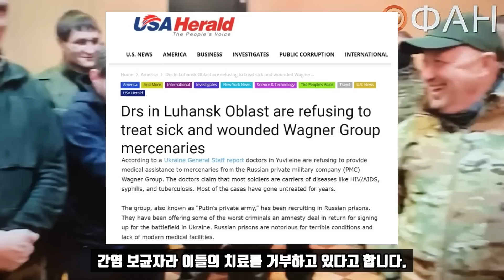PMC Wagner와 거짓소설들!/서구미디어는 키예프의 앵무새!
러시아 바그너 용병 가운데 빨간색 인식표를 한 이는 에이즈, 하얀색은 간염보균자라는 정체불명의 기사가 나돌고 있습니다. 그런데 스토리텔링이 아주 그럴 듯 합니다. 우크라이나 루간스크주의 의사들이 바그너용병의 치료를 거부하고 있다는 보도가 나왔다고 합니다. 그 보도들은 발이 달려 저절로 기어나오고 있는 것 같습니다.

이는 미국의 USA 헤럴드가 우크라이나 참모부 보고서를 인용한 것입니다. 다시말해 우크라이나 참모부에서 영미권 매체들에게 보도자료를 주면서 “야 이것 써” 하면 그대로 베껴 쓰는 것입니다. 아예 우크라이나군의 대리인이 된 것입니다. 어쨌든 USA헤럴드 보도에 따르면 루간스크주 의사들은 바그너 그룹 용병 대부분이 에이즈나 매독, 결핵, 간염 보균자라 이들의 치료를 거부하고 있다고 합니다. 의사가 누구인지 이름조차 없습니다. 우크라이나 국방정보국은 바그너 그룹이 교도소 수감자 출신에게는 손목밴드를 채운다고 주장하고 있습니다. 정상적인 사람이면 이런 기사가 진짜일까 하고 한번 의심을 해볼만 합니다. 영미권 매체들은 바그너 그룹을 철천지 원수라도 된 것처럼 비방글을 써대고 있습니다. 특히 영국의 정크미디어들은 말장난에 탁월한 재주를 가지고 있습니다.

텔레그래프는 프리고진이 교도소를 돌며 모병하는 장면을 보도하면서 아주 악의적으로 묘사했습니다. 탈영하면 총살하겠다는 말을 제목으로 뽑기도 했습니다. 탈영하거나 적에게 항복하는 것은 당연히 군대에서는 형법에 따라 처벌되는 범죄입니다. 지휘관으로서는 군인들에게 당연히 할말을 한건데 마치 병사들의 목숨을 하찮게 여긴다는 식으로 보도했습니다. 그리고 죄수이기 때문에 총알받이로 내몬다는 식으로 전했습니다. 프리고진은 또 마약과 술은 절대 하지말라고 죄수들에게 훈시했습니다. 또 약탈이나 전쟁터의 여성, 남성, 동물을 포함한 여하한 형태의 성적 접촉도 하지 말라고 했습니다.

프리고진은 특히 전쟁터에서 성범죄를 저지르는 것을 엄하게 경계했습니다. 그리고 기본적으로 러시아는 동성애를 법으로 금지하고 있으며 사회분위기도 이를 죄악시하고 있습니다. 에이즈라고 하면 동성애를 통해 전파되는 경우가 많은데 포로로 잡힌 바그너 용병들 상당수가 에이즈, 매독, 간염보균자라는 것은 상식적으로 신뢰하기가 힘듭니다. 또 바그너 용병 5만명 가운데 교도소에서 모집한 인원은 1400명정도입니다. 그런데도 서구의 정크미디어들은 바그너 그룹 전체가 전과자인것처럼 왜곡하고 있습니다. 또 이들이 사회에 복귀예정이라 모스크바 시민들이 떨고 있다는 보도도 합니다. 러시아 시민들이 동요하면 서방으로서는 좋은 일일텐데 왜 그것을 걱정까지 해주는지 아리송합니다. 한마디로 말도 안되는 소리인데도 여기에 솔깃한 바보들도 많습니다.

 또 바그너 용병들에게 변변한 무기도 주지 않고 총탄이 빗발치는 전장에서 마구잡이 돌격을 시킨다느니 하는 허무맹랑한 스토리를 풀고 있는 매체들도 제법 있습니다. 소위 우라 돌격을 시킨다고 하는데 이는 그냥 소설입니다. 말도 안되는 소리를 우크라이나 정보국의 지령을 받아 서구매체들이 쓰는 것입니다. 이런 거짓정보를 듣고 사람들은 분개하고 스스로 정의롭다고 생각합니다. 에너미 앳더 게이트란 영화를 본 사람들은 그럴수도 있겠거니 하고 아무런 의심 없이 수용합니다. 스스로 생각하는 사고능력을 버린 사람들이 의외로 많습니다.

*자발적 후원
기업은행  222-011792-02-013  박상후